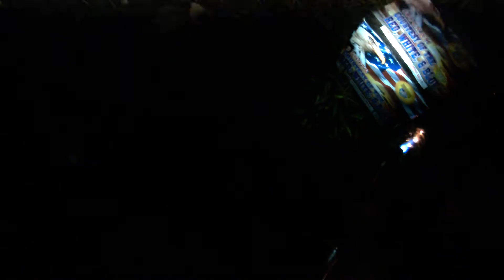2014 Lyons Fireworks POV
Contour ROAM